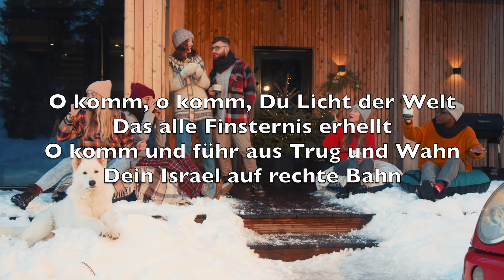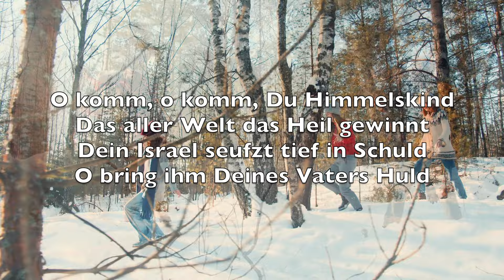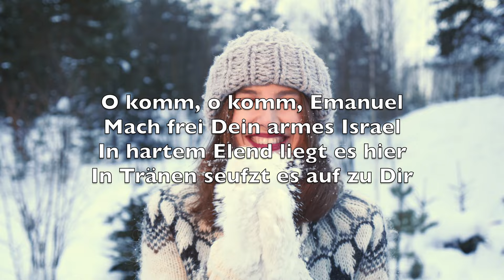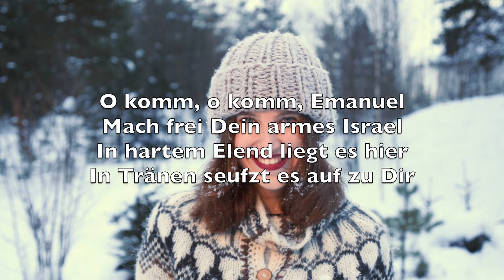Oh Komm Emanuel (O Come, O Come Emmanuel) -Karaoke Flöte Instrumental Christmas John Mason Neale V1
O komm, o komm, Emanuel
Mach frei Dein armes Israel
In hartem Elend liegt es hier
In Tränen seufzt es auf zu Dir

Bald kommt dein Heil: Emmanuel
Frohlock und jauchze Israel

O komm, o komm, Du Licht der Welt
Das alle Finsternis erhellt
O komm und führ aus Trug und Wahn
Dein Israel auf rechte Bahn

Bald kommt dein Heil: Emanuel

O komm, o komm, Du Himmelskind
Das aller Welt das Heil gewinnt
Dein Israel seufzt tief in Schuld
O bring ihm Deines Vaters Huld

O komm, o komm, Du Gottessohn
Zur Erde steig vom Himmelsthron
Gott, Herr und Heiland, tritt hervor
O komm schließ auf des Himmels Tor